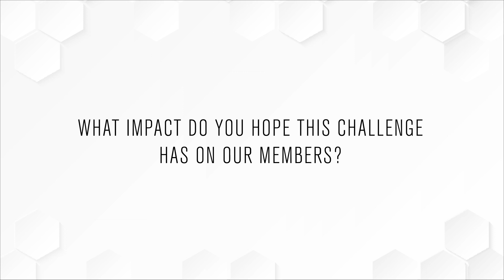Myzone Partner Challenge